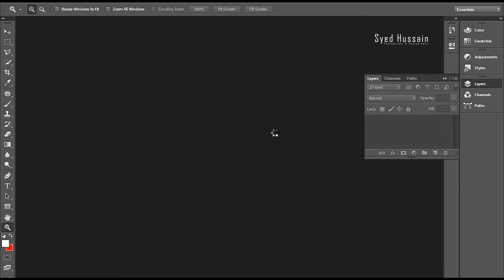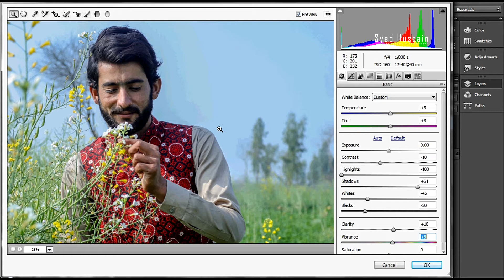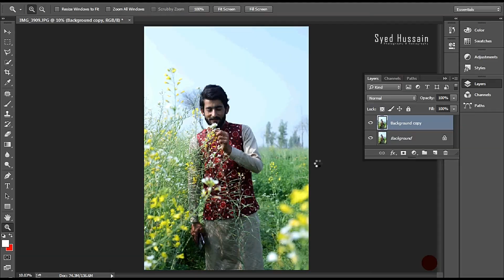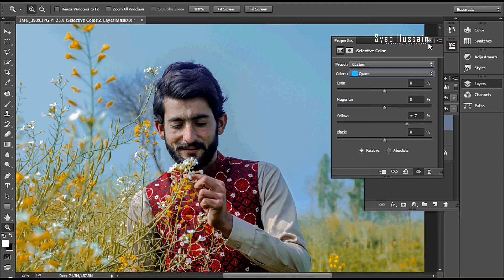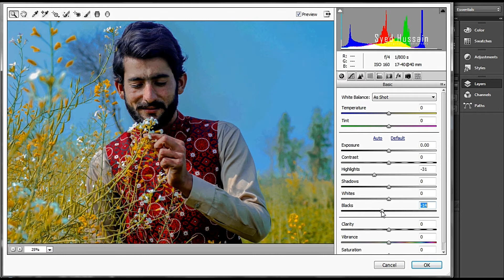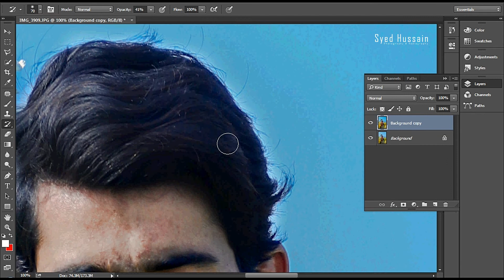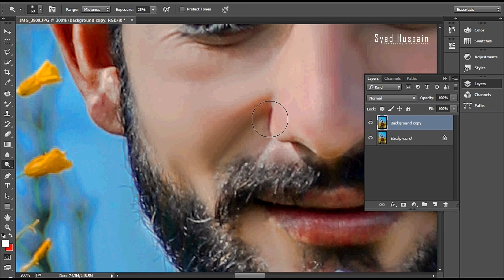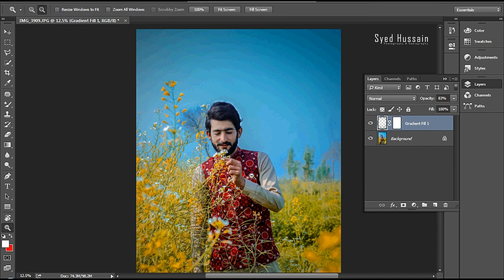how to creat yellow color effect in photoshop | photoshop tutorial 2023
Hello Friends ,,,,,,

Now I Show You how to creat yellow color effect in photoshop

So Gays Don,t Skip The Video Any Step ,,,,,,,

,,,,,,,,,,,,,,,,,,,,,,,,,,,,,,,,,,THANKS,,,,,,,,,,,,,,,,, ,,,,,,,,,,,,,,,,,,,